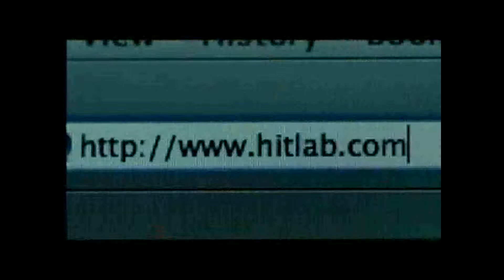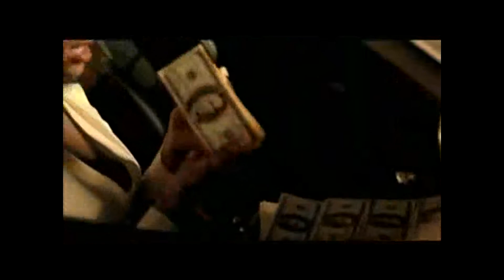Akon ft Young Jeezy & Lil Wayne - I'm so paid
"I'm So Paid" is the second single from Akon's third studio album Freedom. It features Lil Wayne on the radio edit, which is a bonus track on the iTunes version of the album, and Young Jeezy and Lil Wayne on the album version and video version. It was released as a digital download on October 4, 2008. Keeping in line with much of his recent work, Lil Wayne uses the Auto-Tune. Akon mentions Olympic Athlete Usain Bolt in his verse because the runner mentions that he listens to Akon's music. The song is in the key of F# major.